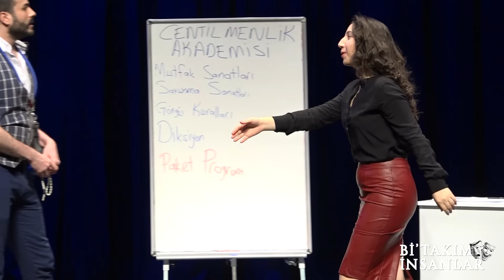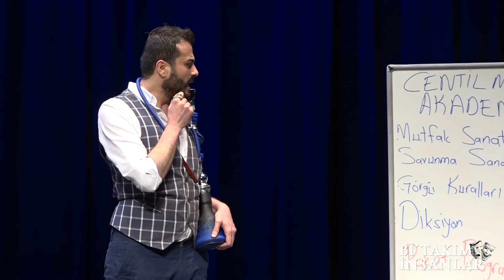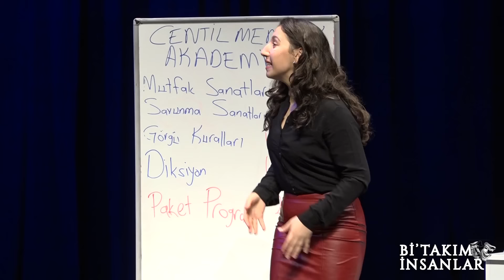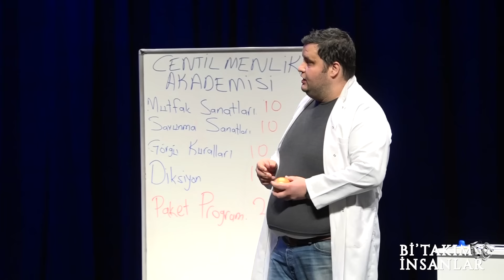Bi'Takım İnsanlar 3. Bölüm | Centilmenlik Akademisi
"Bi'Takım İnsanlar" birbirinden eğlenceli skeçleri ve sürprizleriyle Şehir Ekranı TV'de...